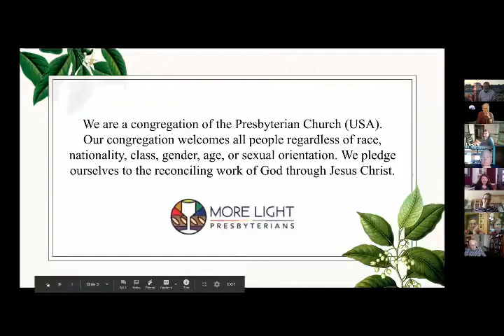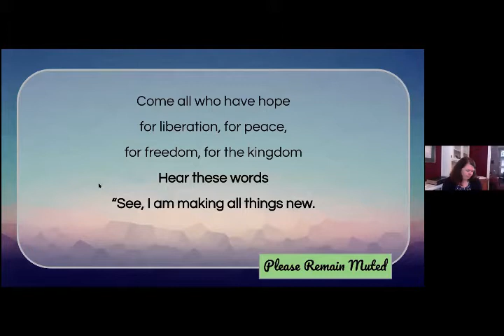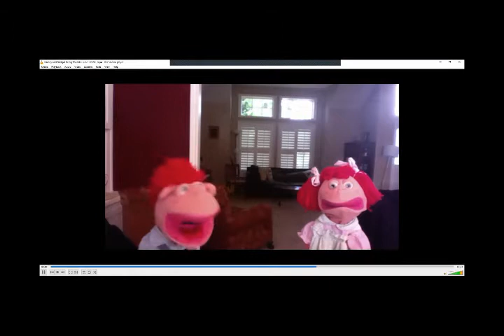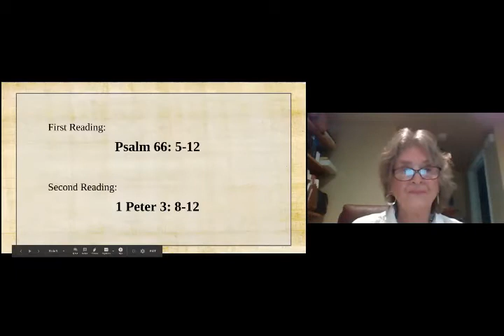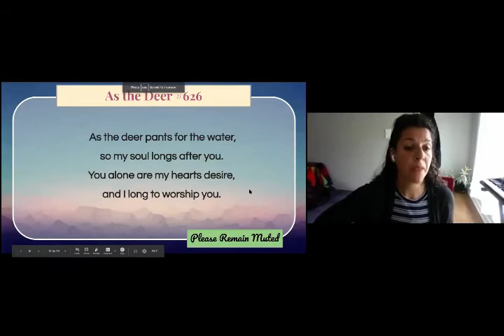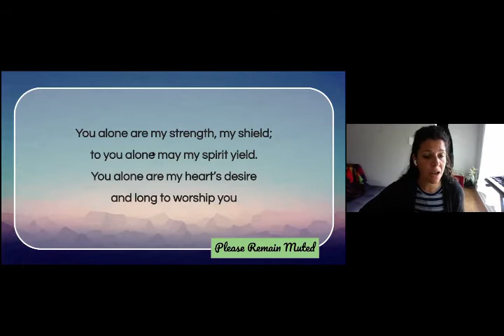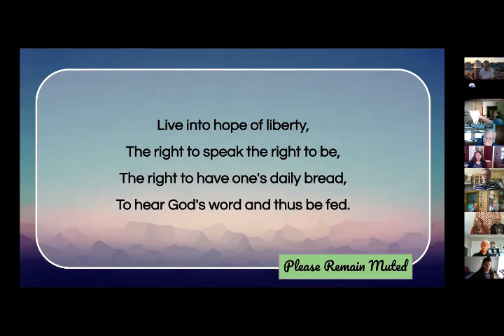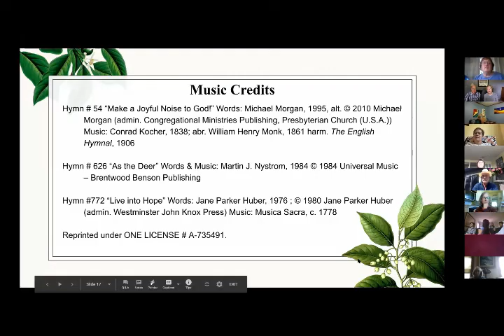Worship July 5, 2020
Rose City Park Presbyterian Church